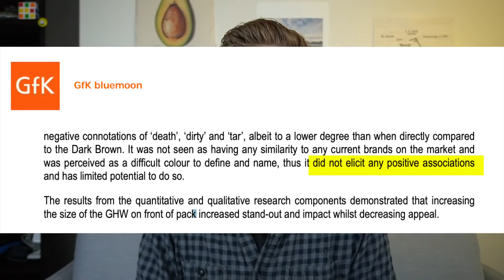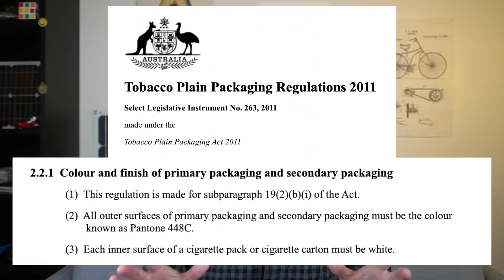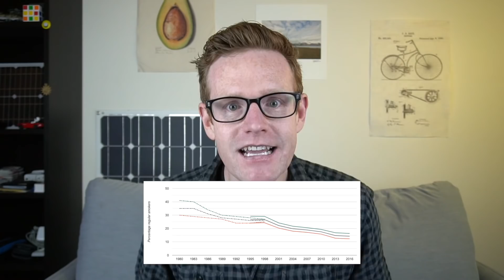How the World's Ugliest Colour is Saving Lives - Pantone 448 C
This colour has been named the ugliest in the world. What's the best use for a colour that is universally disliked, and how we can harness that for good?

Julian O'Shea - @julianoshea